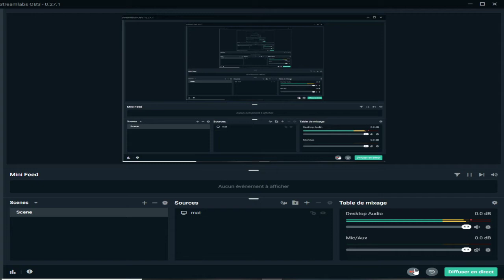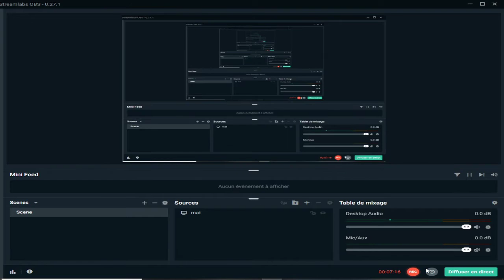je vous montre le chateau a mon pote acrobe1015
sa chaine est teame acrobe1015